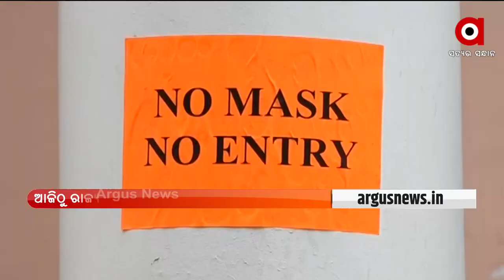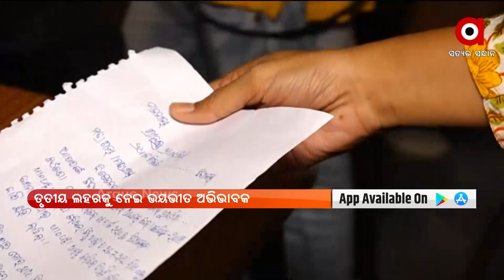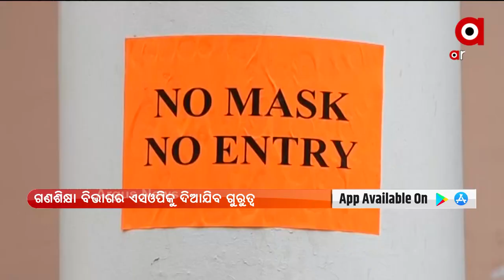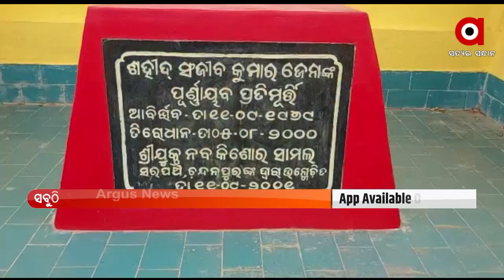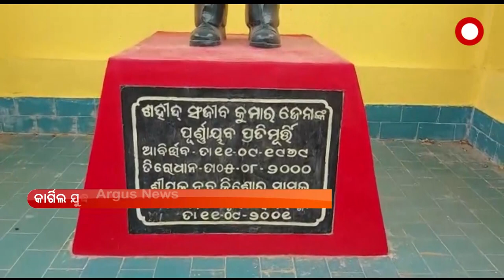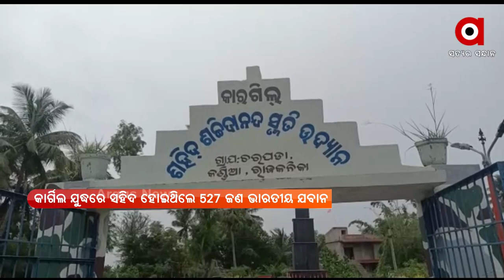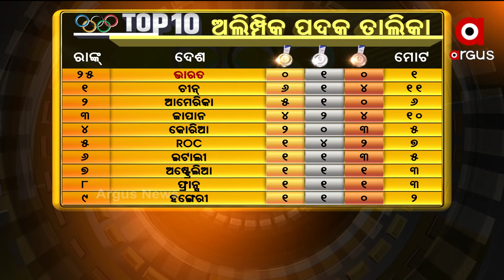Argus Update News 10am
+ ଆଜି କାରଗିଲ ବିଜୟ ଦିବସ
+ ବିଜୟ ଦିବସରେ ବାରାମୂଳା ଯୁଦ୍ଧ ମେମୋରିଆଲରେ ସହିଦ ଯବାନଙ୍କୁ ଶ୍ର୍ୟଦ୍ଧାଞ୍ଜଳି ଅର୍ପଣ କରିବେ ରାଷ୍ଟ୍ରପତି
+ ଅଲିମ୍ପିକ୍ସର ଚତୁର୍ଥ ଦିନରେ ଭାରତର ଦମଦାର ପ୍ରଦର୍ଶନ
+ ଆଜିଠୁ ଖୋଲିଲା ସ୍କୁଲ
+ ଶ୍ରାବଣ ମାସର ପ୍ରଥମ ସୋମବାର